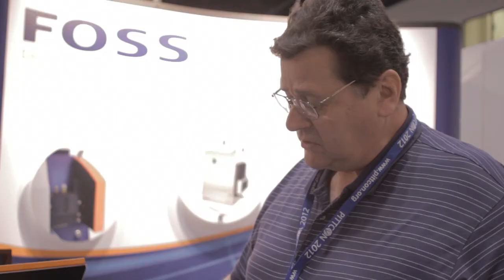FOSS NIRSystems XDS Masterlab Instrument Tour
got a glimpse at the FOSS XDS MasterLab™. It offers pharmaceutical manufacturers a rapid, reliable test method covering the full array of solid dosage forms: layered, coated or cored tablets, capsules, caplets, geltabs and gelcaps.

The unique, patented XDS MasterLab optical design operates in both reflectance and transmission mode. The reflectance mode provides an analysis of the outside layers, whereas the transmission mode provides a representative whole body measurement of the dosage form.

The XDS MasterLab provides a non-destructive assay of individual solid dosage forms in less than one minute, even for multiple-constituent assays. The results are precise and correlate extremely well with standard compendial test methods.